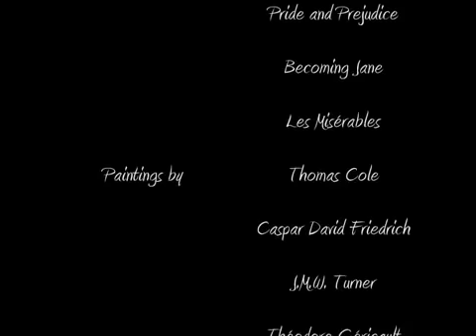Romantic Period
Wordsworth, Coleridge, Keats, Shelley, Byron